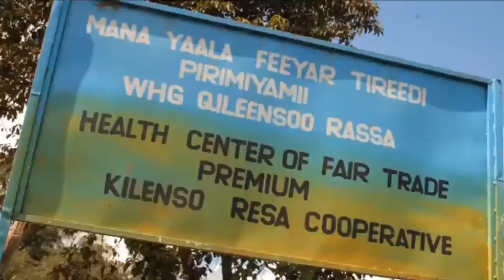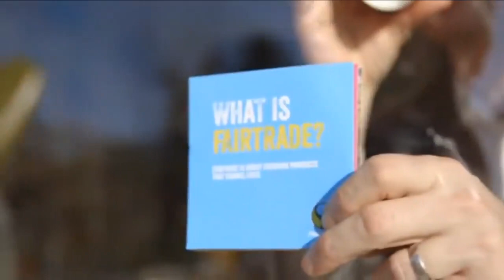Thought for the day 3rd September 2020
Trudi Cotton talks about Fair Trade